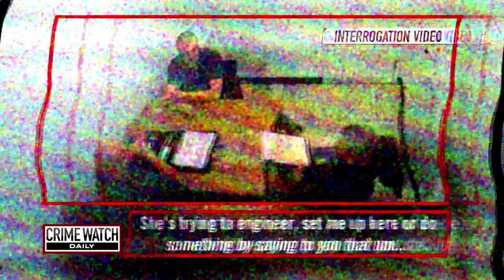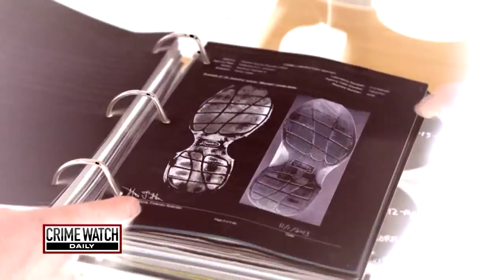Pt. 3: Woman Shot During Alleged Home Invasion While Husband Out of Town - Crime Watch Daily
When Scott Sunford was out of town for his aunt's funeral, he received pings on his phone that his house might be getting burglarized. He can't reach his wife Desiree Sunford, and when he finally returns home, authorities make a gruesome discovery. How did Desiree really die? Crime Watch Daily's Jason Mattera investigates.